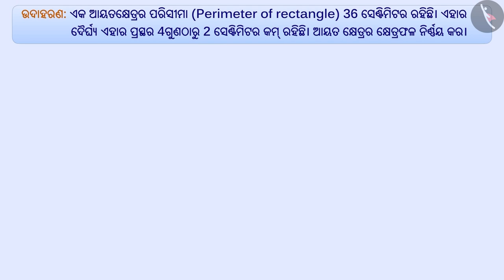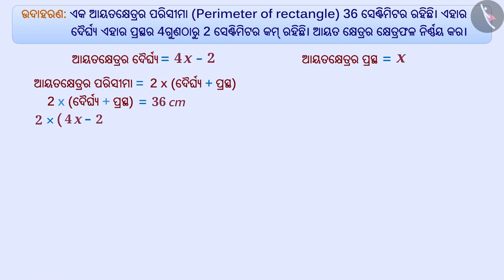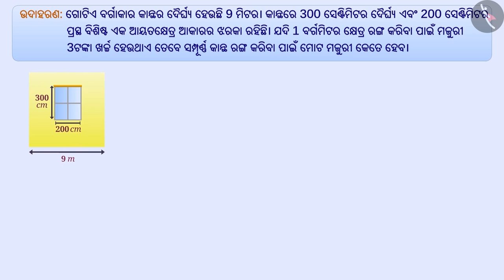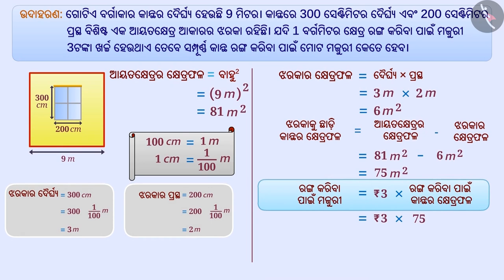ଆବଦ୍ଧ ଆକୃତିର କ୍ଷେତ୍ରଫଳ | Part 2/3 | Area of adjoint figures | Odia | Class 7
Class 7 | ଆବଦ୍ଧ ଆକୃତିର କ୍ଷେତ୍ରଫଳ | Part 2/3 | Area of adjoint figures | Odia | Class 7

TicTacLearn Video
Interactive Videos